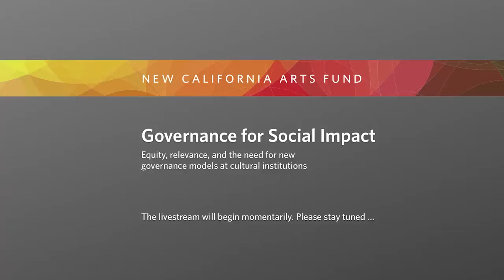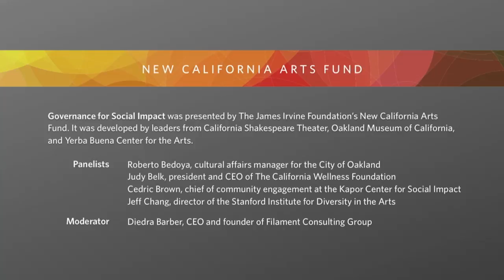Governance for Social Impact Panel Discussion—James Irvine Foundation—San Francisco Bay Area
The James Irvine Foundation’s New California Arts Fund presents the panel discussion Governance for Social Impact with California Shakespeare Theater, Oakland Museum of California, and Yerba Buena Center for the Arts livestreaming on the global, commons-based peer-produced HowlRound TV at howlround.tv Wednesday, November 2 at 1:15pm EDT (New York) / 10:15am PDT (Los Angeles) / 12:15am CDT (Chicago) / 17:15 GMT-UTC (London).

Share your thoughts in Twitter with NewCalArts and howlround, and follow @HowlRoundTV for updates.

The Governance for Social Impact panel discussion explores equity, relevance, and the need for new governance models at cultural institutions.

Four cross-sector leaders and innovators will discuss the future of governance in non-profit and community-based cultural organizations as part of a day-long convening of trustees and directors from California museums, theatres, and performing arts groups.

The panelists are:

Roberto Bedoya, cultural affairs manager for the City of Oakland, innovator, thought leader, and champion of art-based civic engagement projects and creative placemaking

Judy Belk, president and CEO of The California Wellness Foundation, and a frequent writer and speaker on organizational ethics, race, and social change

Cedric Brown, chief of community engagement at the Kapor Center for Social Impact, working to increase diverse representation in the high-tech sector

Jeff Chang, director of the Stanford Institute for Diversity in the Arts and author of numerous works on culture and race in the US, including a new collection of essays, We Gon' Be Alright: Notes on Race and Resegregation (Picador, September 2016).

The event is presented by The James Irvine Foundation’s New California Arts Fund. It was developed by leaders from California Shakespeare Theater, Oakland Museum of California, and Yerba Buena Center for the Arts, with planning support from Socius Group. It will be moderated by Diedra Barber, lead facilitator at Scheier & Barber + Group.

The livestreamed panel discussion will kick off a day-long convening exploring the need for cultural institutions to reimagine the roles and operating practices of their governing boards. As arts organizations pivot to become more equitable, inclusive, and relevant, there is a growing sense of urgency—and opportunity—to consider governance strategies that advance these goals.

Governance for Social Impact was conceived to bring board members directly into the conversation about equity and relevance, and to explore how governing boards can and should be part of efforts to engage diverse communities. The event will address questions such as:

Given the evolving role of the arts nonprofit within our communities, how will an effective board look and behave differently?

How do we resolve our dependence on our boards as fundraisers as we ensure they represent our full communities?

What new governance strategies have been tried—within the arts sector and beyond—and what lessons can we learn? Do we need to make modest changes or create a new governance model?

How do we initiate and sustain new approaches to governance? What can we do today, and what do we need to prepare to do in the future?

About The James Irvine Foundation’s New California Arts Fund:
In California, 16 cultural institutions are part of a vanguard that is forging a new vision for the nonprofit arts sector. As part of The James Irvine Foundation’s New California Arts Fund, these organizations are working to make their programming more diverse and accessible, build new relationships with audiences and collaborators, diversify staff and grow new cultural competencies, develop new funding strategies, and more.